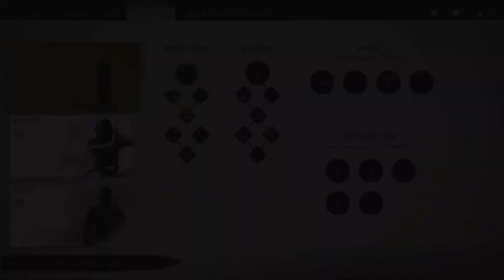Ghost of Tsushima - Gameplay Walkthrough Part 8 - Whispers in the Wood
The Ghost Hunter of Tsushima.